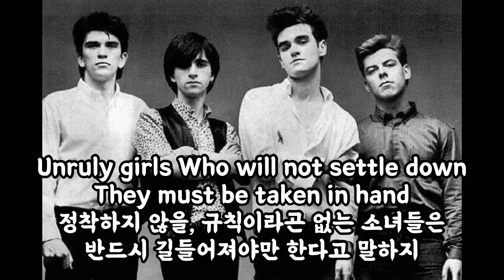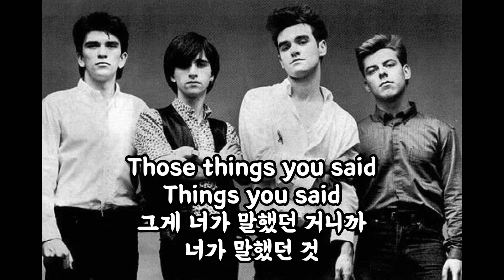The Smiths-Barbarism Begins At Home 가사해석